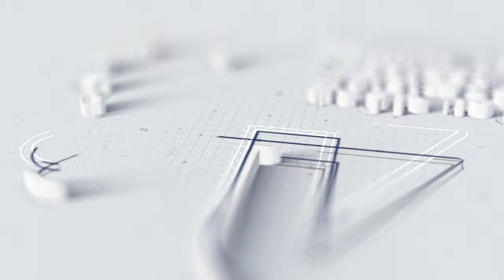Día 3 - Ceremonia de Clausura de la 46ª RCT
Ceremonia de Clausura de la 46ª RCT.

• Anne Caroline Posthuma, Directora de OIT/Cinterfor
• Marie Laure Aristy, Viceministra de Trabajo de República Dominicana
• Florencia Suau, Vicepresidenta de la Reunión por el Grupo Empleador
• Francisca Jiménez, Vicepresidenta de la Reunión por el Grupo Trabajador
• Maira Morla, Subdirectora General de INFOTEP
• Claudia Coenjaerts, Directora Regional a.i. de la Oficina de OIT para América Latina y el Caribe